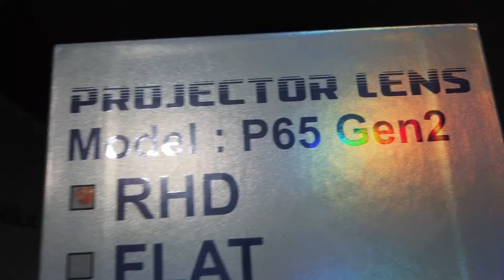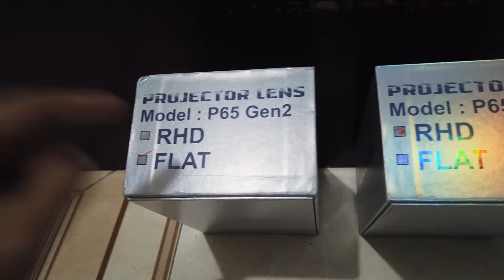Pasang Vinyx P65 Gen2 di E36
Jangan ragu buat nanya di komen / DM IG gue, pasti gue respon kok :D